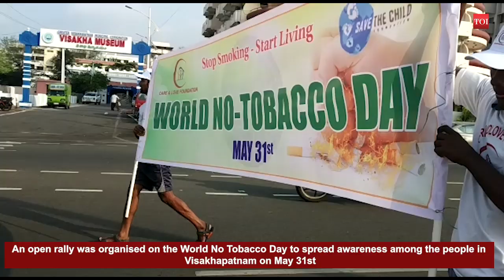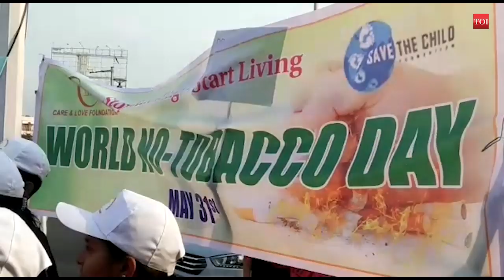World No Tobacco Day: Open rally to spread awareness in Visakhapatnam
An open rally organised by Care and Love Foundation on the World No Tobacco Day to spread awareness among the people from Park Hotel to Kalimatha temple in Visakhapatnam on Friday. Tobacco addiction is one of the biggest health challenges that the world is facing today. According to the WHO, there are more than 1 billion smokers all around the world and this addiction kills more than 7 million people every year. Nicotine in tobacco causes addiction and is definitely not easy to give up, but it’s obviously not impossible.